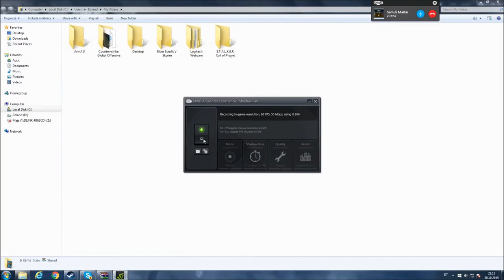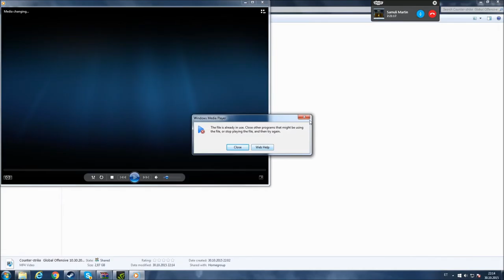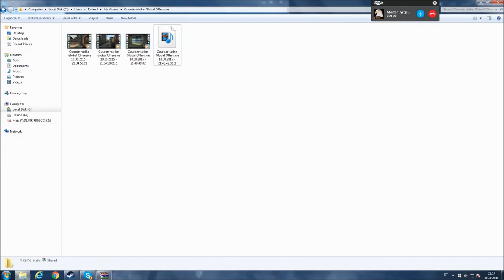CSGO Train Competitive ''Team pl0x''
Playing competitive with friends.